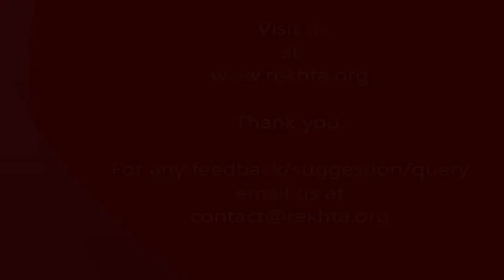Satyapal Anand in conversation with Zamarrud Mughal for Rekhta.org-Part-2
Satyapal Anand is an Urdu poet and writer based near Toronto, Canada. He is an alumnus of Government College, Ludhiana, Punjab, India. Here are some excerpts of his interview with Zamarrud Mughal for Rekhta.org.